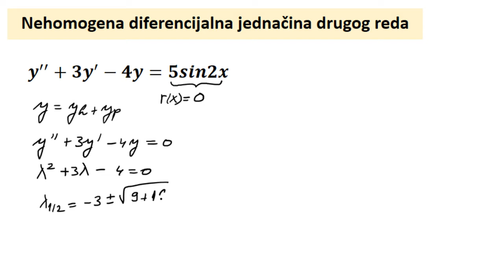Nehomogena diferencijalna jednačina drugog reda